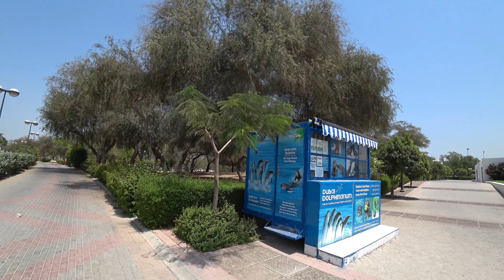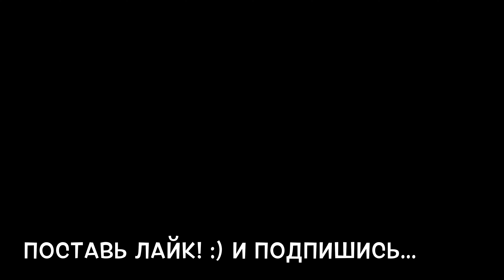ДУБАЙ ОТДЫХ. ПЛЯЖ AL MAMZAR BEACH. АЛЬ МАМЗАР ЛУЧШИЙ ПЛЯЖ ДУБАЯ.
Дубай Отдых. Лучший пляж Al Mamzar Beach Dubai. Аль Мамзар это лучший пляж Дубая. Отдых в Дубае. ОАЭ и Отдых.
Аль-Мамзар — огромный пляжно-парковый комплекс в Дубае — расположен на одноименном полуострове практически на границе между двумя эмиратами. Он объединяет в себе сразу 5 пляжей: 4 находятся на берегу Персидского залива, а один — в тихом, защищенном от волн открытого моря проливе между Дубаем и «анти-Дубаем» Шарджей. Это замечательный вариант для отдыха с самыми маленькими детьми, кроме того, спокойная вода позволяет «оторваться» любителям катания на гидроскутерах и водных лыжах.
В целом, все 5 пляжей отличаются прекрасной инфраструктурой — они оборудованы кабинками для переодевания, душевыми, туалетами и находятся под наблюдением профессиональных спасателей. Также к услугам отдыхающих шезлонги, тенты, киоски с прохладительными напитками и закусками. Для тех, кто плохо переносит соленую морскую воду, есть бассейны (для их посещения нужно приобретать отдельный билет).
Но главная достопримечательность Аль-Мамзара — внушительный по своим размерам парк. Зеленая зона площадью около 55 тыс. кв. м — настоящая роскошь для ОАЭ. И тем не менее растительность здесь отличается разнообразием — 1600 пальм и свыше 6000 видов иных деревьев, кустарников и цветов. Тенистый парк прекрасно подходит для активного отдыха — здесь есть несколько спортивных и детских площадок, работает прокат велосипедов. По всей территории паркового комплекса рассредоточены кафе и специально оборудованные зоны для барбекю.
В число достопримечательностей Аль-Мамзара также входят смотровая башня высотой 8 м и амфитеатр, где часто бывают концерты. При желании гости могут арендовать современные бунгало — все 15 домиков находятся на территории пляжа № 4. Туристы отмечают чистоту и ухоженность комплекса.
Адрес: Дубай, Аль-Мамзар, шоссе Al Khaleej Rd.
Как добраться: от метро Union на автобусе С28 до конечной.
Время работы: 8:00—23:00, в среду допускаются только женщины с детьми до 8 лет. Во время Рамадана: с 8:00 до 23:00.
Вход — 5 AED, въезд на автомобиле — 30 AED. Аренда лежаков — 20 AED, зонтов — 10 AED.
Бассейн для взрослых — 10 AED, для детей — 5 AED.